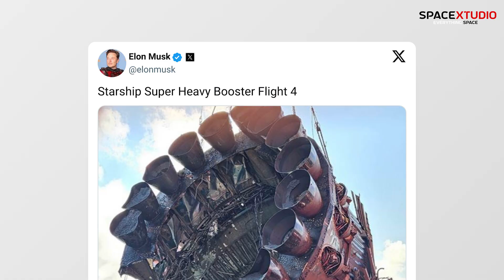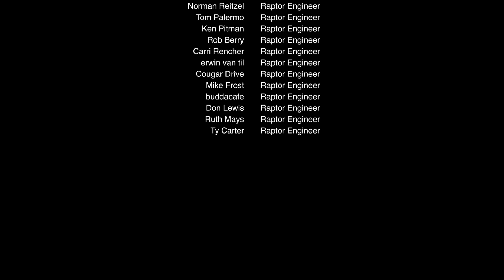Breaking: Super Heavy Booster B11 Makes A Comeback! Recovered from Starship Flight 4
In a remarkable achievement, SpaceX has recovered Super Heavy Booster 11 from the Gulf of Mexico, following its splashdown during Starship's fourth test flight in June 2024. This recovery is crucial for analyzing performance data and enhancing future missions, bringing us one step closer to a fully reusable space travel system. Join us as we celebrate this milestone in the journey to Mars!